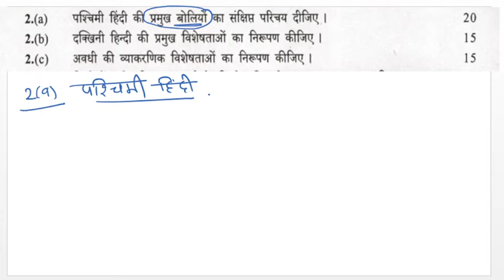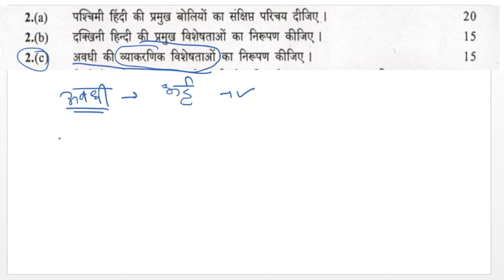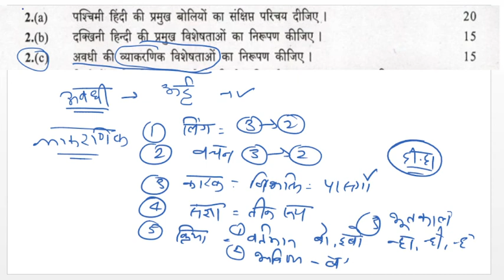Hindi Literature Mains-2022, Previous Year Paper Paper-1, Part-2